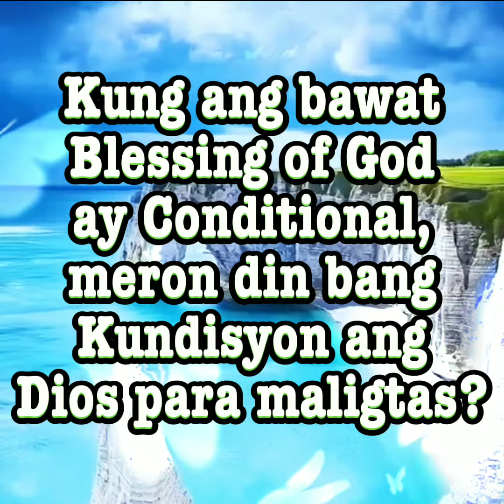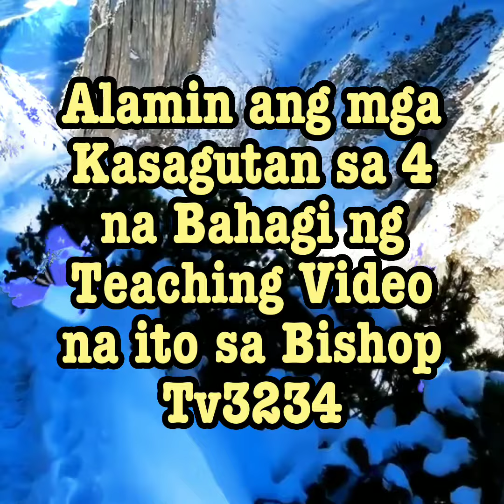ANO ANG KATOTOHANAN SA DOCTRINE OF ETERNAL SECURITY O ONCE-SAVED FOREVER-SAVED? (FB Reel)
Ano Ang Katotohanan sa Doctrine of Eternal Security o Once-Saved Forever-Saved? Panoorin ang una sa apat na bahagi ng ating talakayan sa Bishop Tv3234.